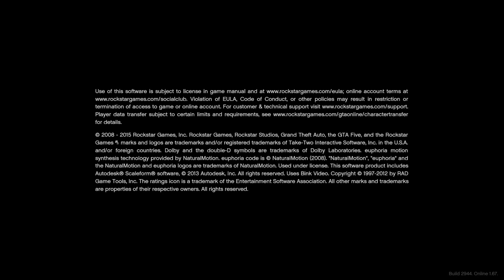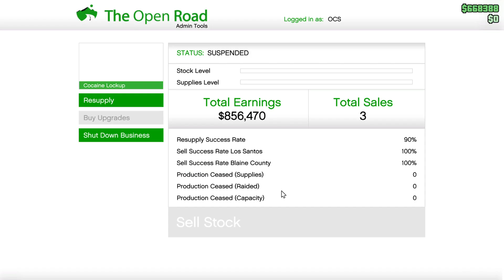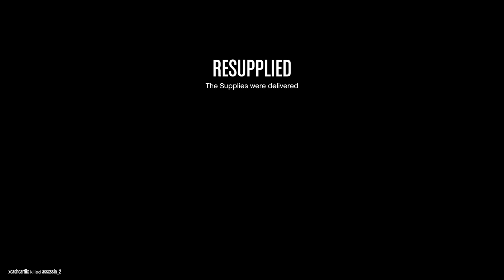Grand Theft Auto V_20231001194040